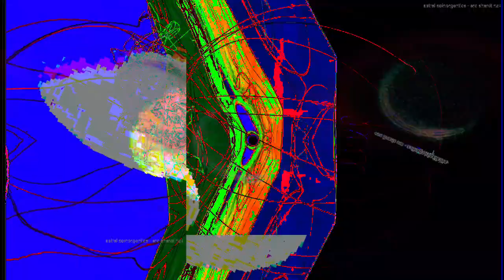[EPILEPSY WARNING] Movie 23 04 05 04h22m56s *Photosensitivity Warning*